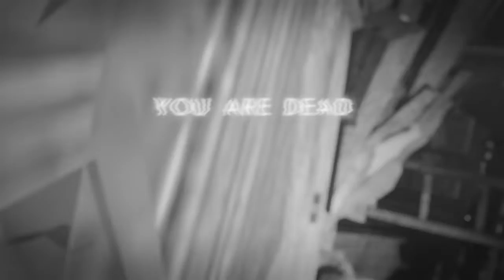RESIDENT EVIL 7 Biohazard End of Zoey DLC Part 1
Like and sub for more streams and videos